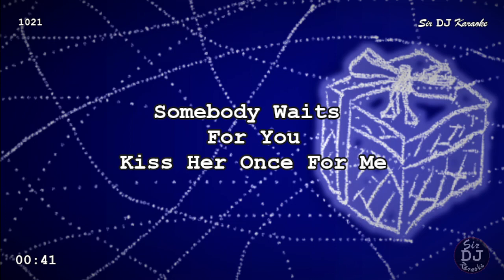[1021] A Holly Jolly Christmas - Michael Buble [Key of C]